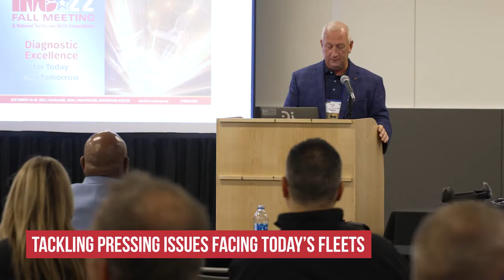ATA's 2022 Technology and Maintenance Councils’ National Technicians Skills Competitions — Day 2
TMCFall22 was a hit! We were so excited to have a full TMCSuperTech2022 & TMCFutureTech2022 competition after a two-year pause featuring all tracks and over 130 technicians participating. Watch the highlights from the event and mark your calendar for TMC’s 2023 Annual Meeting & Transportation Technology Exhibition in Orlando, Feb. 27-March 2!